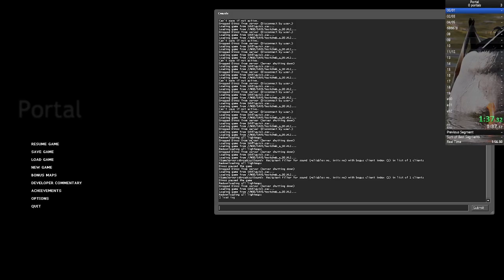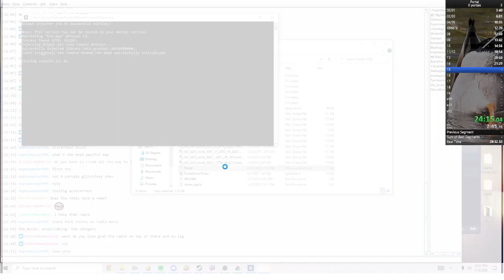Portal Completed Without Picking Up The Portal Gun